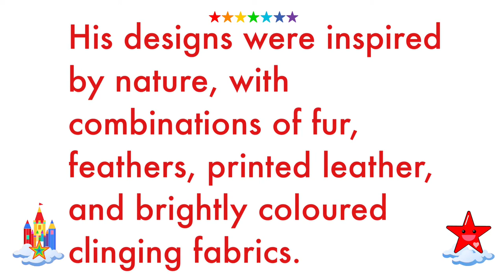ARTSTARCASTLE ❤️ SCOTTISH FASHION DESIGNER BILL GIBB | ART & DESIGN INSPIRATION